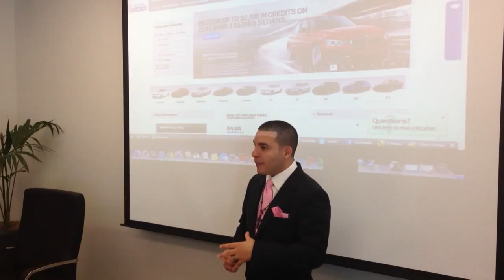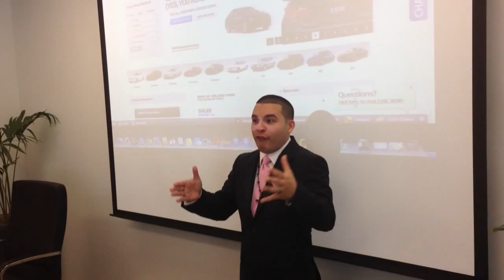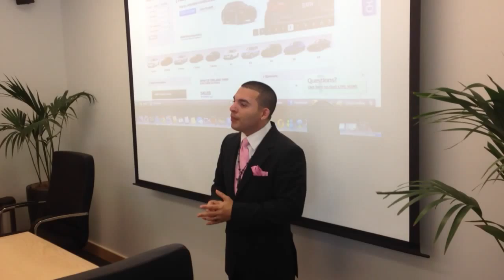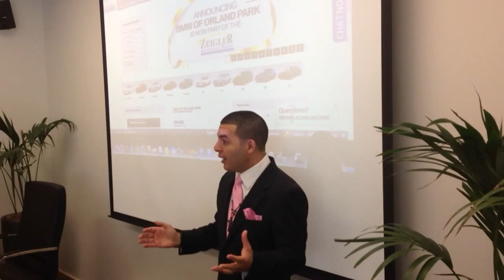Sean V. Bradley, CEO Of Dealer Synergy Training A BMW Dealership On Automotive Internet Sales